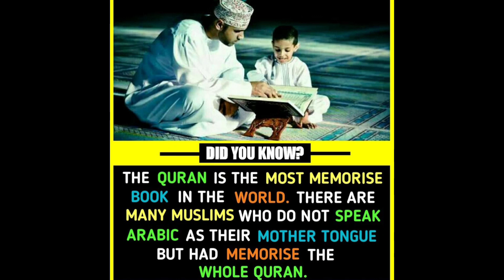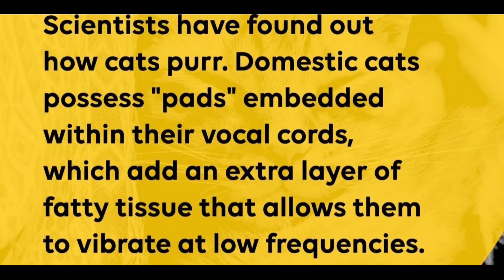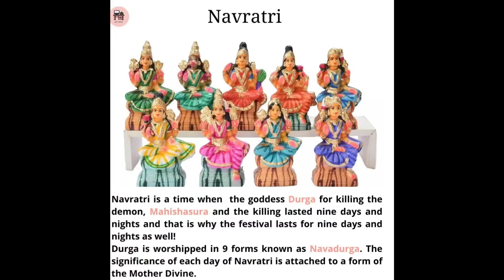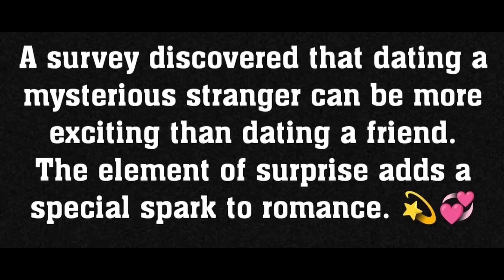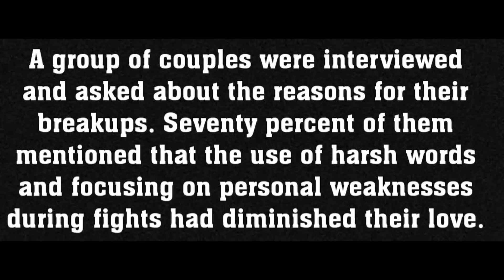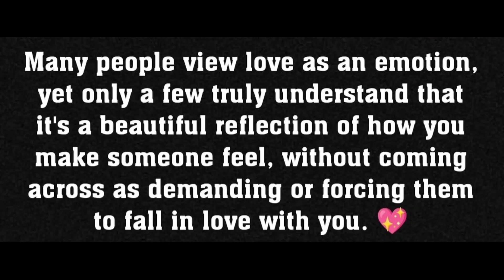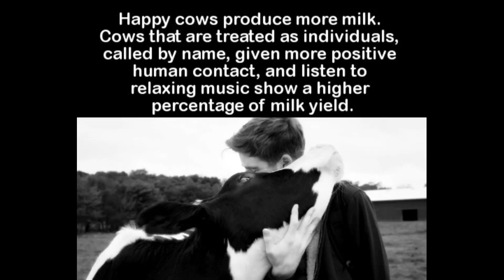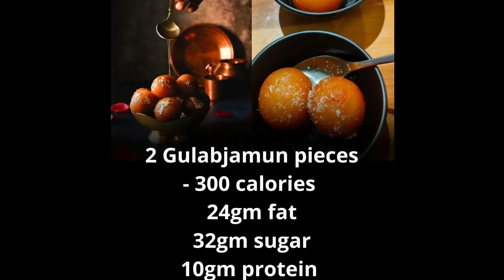Rare Facts you should know #1347 // Facts All Day